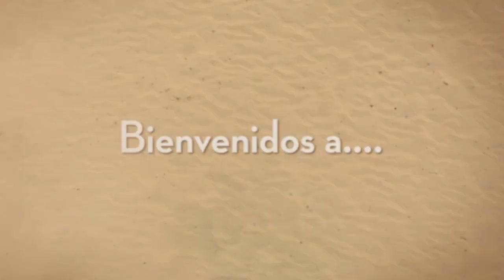Mi Rutina de MQUILLAJE SALUDABLE - Maya Belleza de la India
Todos los detalles aqui en mi Blog ;

1. Mi Facebook

3. MI OTRO CANAL